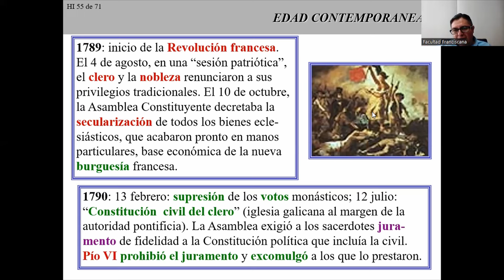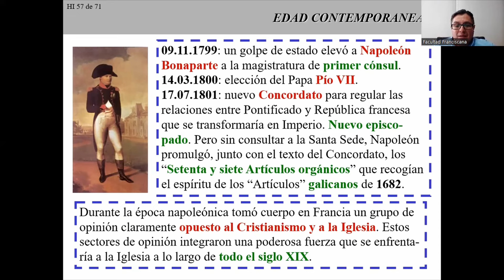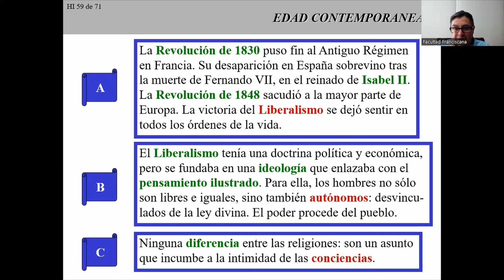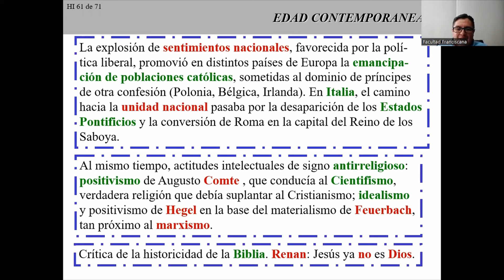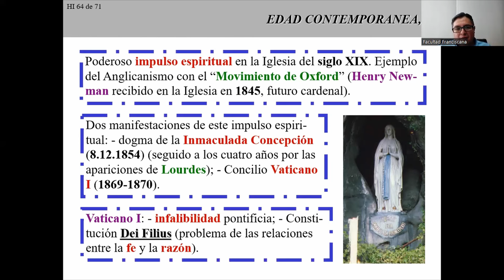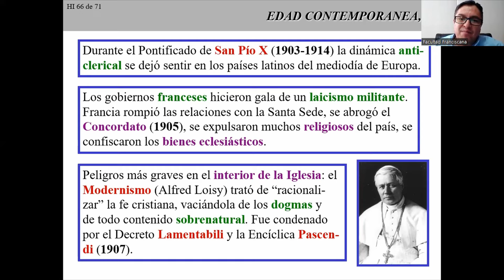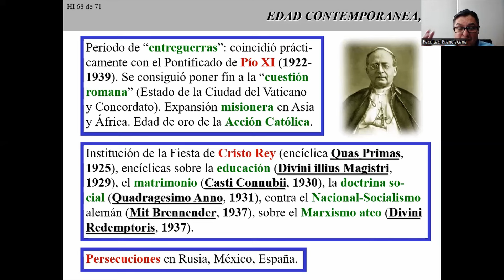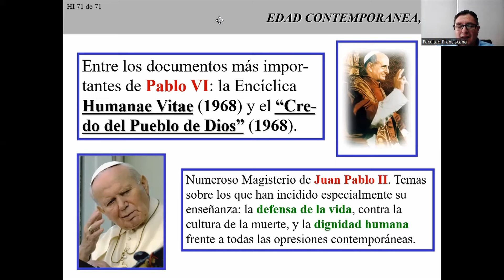🔺Curso de Teología para Laicos👉 5 Historia de la Iglesia: Edad Contemporánea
TEOLOGÍA PARA LAICOS
por D. Serge Nicoloff
(en PowerPoint)
BIBLIOTECA CATÓLICA DIGITAL